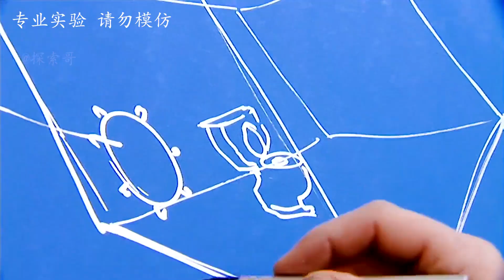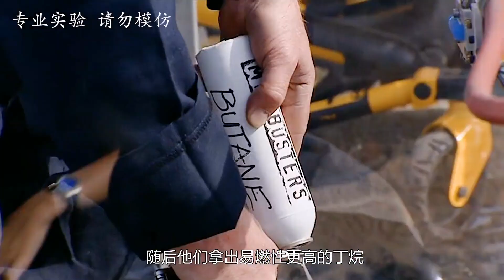流言终结者：往马桶丢烟头真的会引发爆炸吗？专业实验，请勿模仿！【探索哥】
我们的解说内容旨在为观众提供有价值的信息，完全遵守平台的使用政策。更多流言终结：更多流言终结：